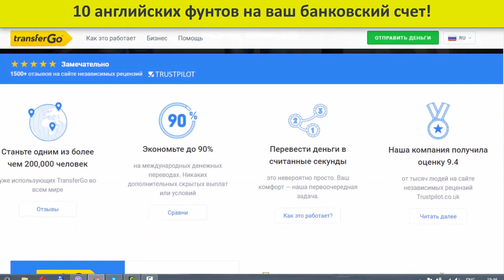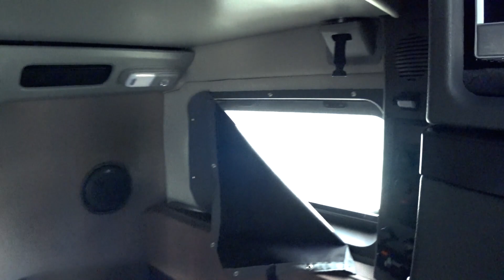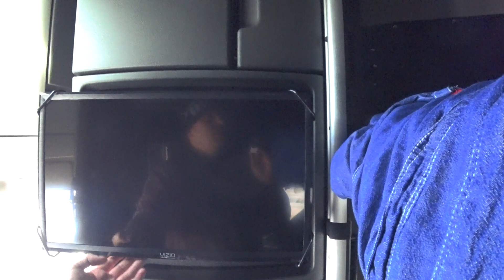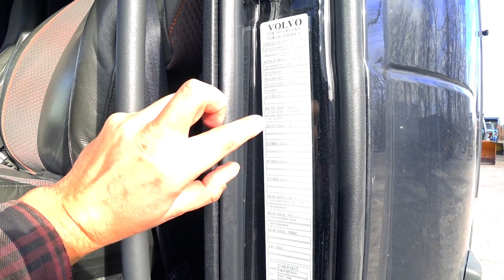ПЕРВЫЙ СОТРУДНИК МОЕЙ КОМПАНИИ и его грузовик ВОЛЬВО!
Этот грузовик всегда был в одних руках и вот сейчас его передали в другие, бережные руки. Обратите внимание на чистоту. Обзор грузовика Вольво!
ПОЛЕЗНАЯ ИНФОРМАЦИЯ:
ПЕРВЫЙ ПЕРЕВОД ПО ССЫЛКЕ БЕСПЛАТНЫЙ + получи 10 фунтов на свой банковский счет!!!
Иногда курс бывает лучше тут -первый перевод бесплатно до 800 долларов